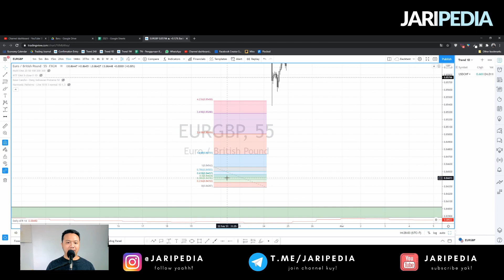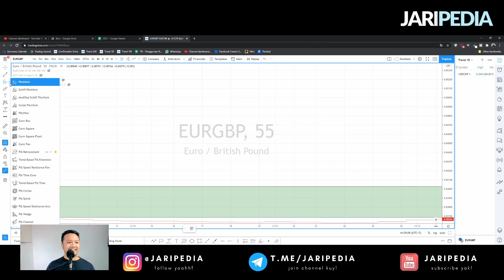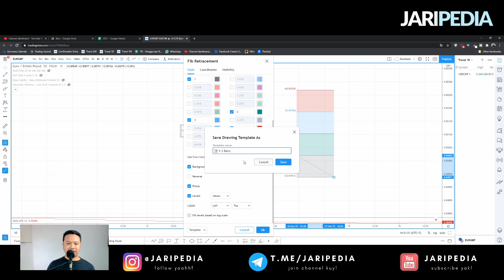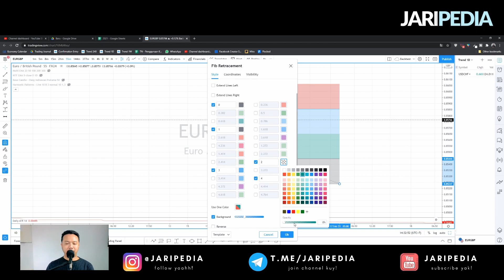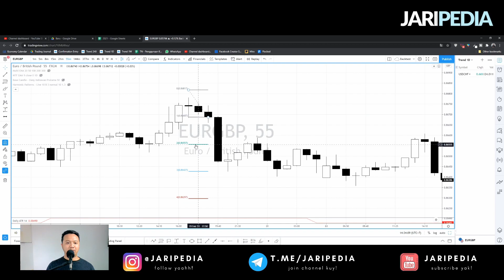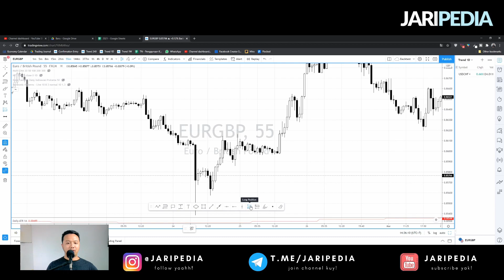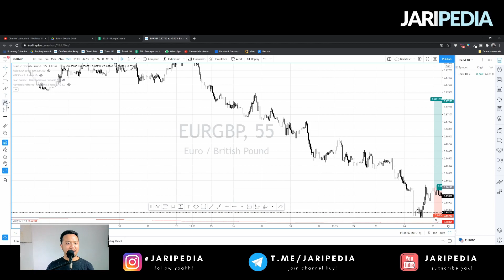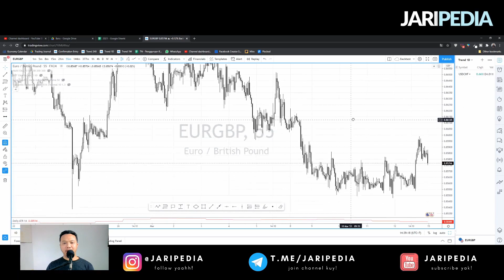Cara Menghitung Risk Reward Forex Trading - Trade with Dany Indrawan Pratama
Pada video cara menghitung risk reward forex trading ini, saya akan mendemostrasikan menggunakan tradingview. Temen-temen bisa mengaplikasikannya ke dalam mt4 juga, cara nya hampir sama. Semoga membantu!

Materi :
1. Live Charting Para EMA H1
2. Live Charting Para EMA m15
3. Odds Enhancher untuk meningkatkan probability

Spred Love! Trade Safe!